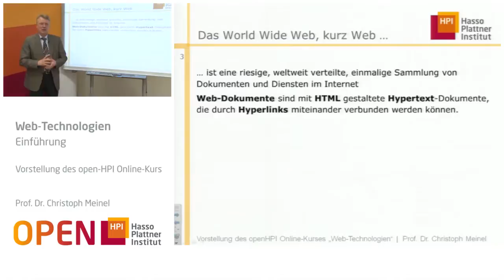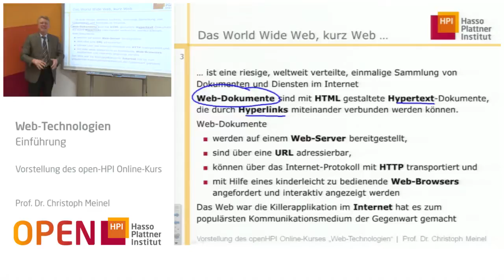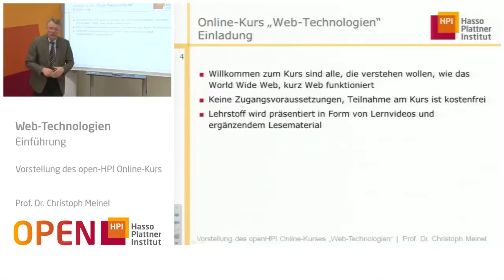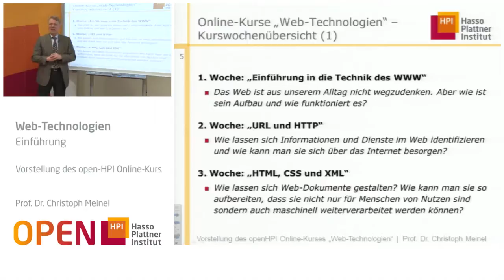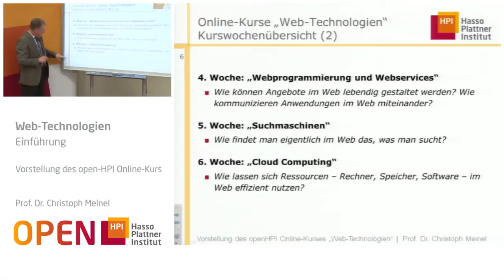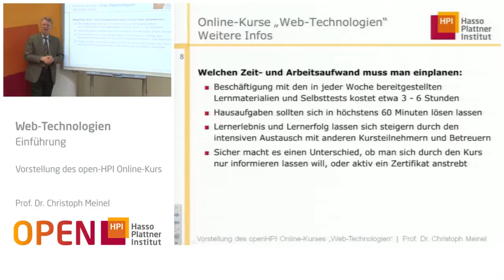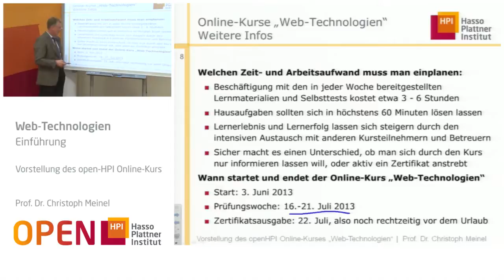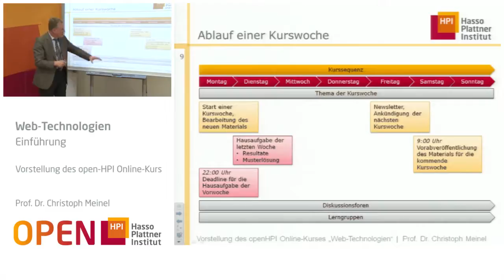Web-Technologien: Vorstellung des openHPI-Kurses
Dozent: Prof. Dr. Christoph Meinel
Kursstart: 03. Juni 2013
Kurssprache: Deutsch

Das Web -- eigentlich nichts anderes als ein einfacher Informationsdienst im Internet -- hat eine ganz neue digitale Welt entstehen lassen, die eng verwoben mit unserer realen Welt früher Unvorstellbares möglich macht: sekundenschnelle Kommunikation über Kontinente, Filme auf dem Smartphone anschauen, mit Partnern in entfernten Ländern spielen oder Fotos anschauen oder vom Sofa aus einkaufen und Bankgeschäfte tätigen... In unserem Onlinekurs zu den Web-Technologien lernen Sie, wie das alles funktioniert. Zunächst besprechen wir die dem Web zugrundeliegenden Basistechnologien URI, HTTP, HTML, CSS und XML. Auch wenn das zunächst sehr kryptisch klingt, werden Sie schnell verstehen, worum es geht. Wir sehen uns dann Webservices und die Techniken der Webprogrammierung an und üben diese ein. Dann werden wir uns mit der Frage beschäftigen, wie Suchmaschinen, die uns als Webweiser in der digitalen Welt so schnell und zuverlässig helfen, Inhalte und Dienstangebote im Web zu finden, eigentlich funktionieren. Der Kurs schließt mit einem Ausblick auf das Cloud Computing, das die Art und Weise, wie wir in Zukunft auf Rechenleistungen zugreifen werden, grundlegend verändert.